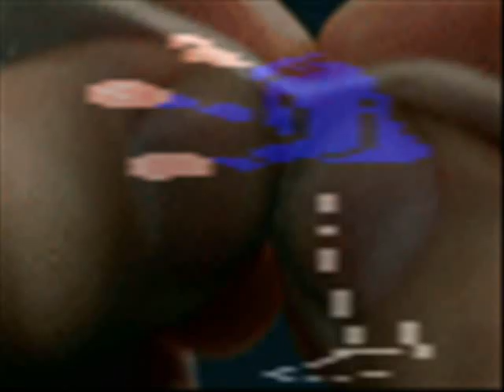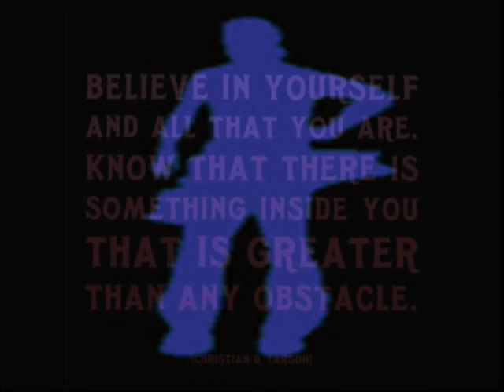"Junglist Pon Chalice In Buckingham Palace"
Quick Vid To a Ragga Jungle Tune From 1996... Featuring Bounty Killer